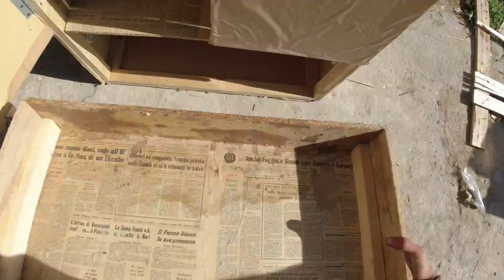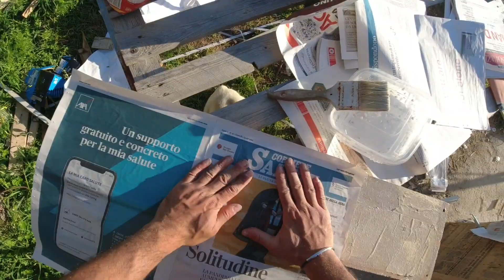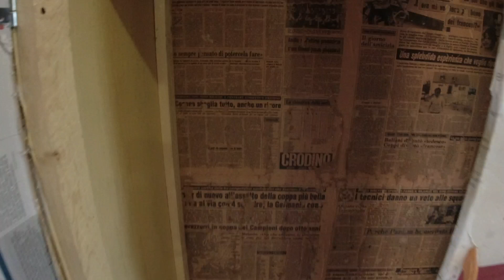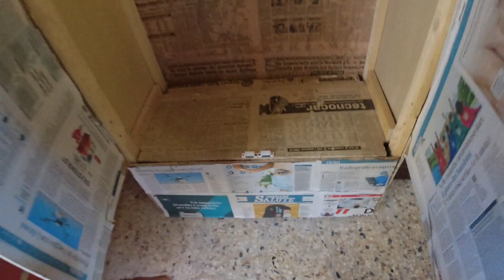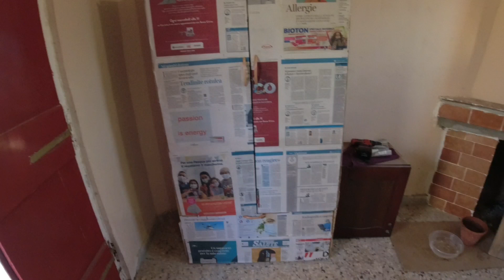COSTRUISCO UNO STRANO ARMADIO, E PORTO LA TROVATELLA DAL VETERINARIO. (I build a closet)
che giornata è che danno!!!

solo per MOMENTO CREATIVITÀ:
possibilmente foto in orizzontale ❤

solo E-MAIL COMMERCIALE
STUCCO PER LEGNO PRONTO:

prodotti simili utilizzati:

SPATOLE MISTE:

SCHIUMA PIRLIURETANICA
B008BGZ86G

VETRO SINTETICO
B00HWRE5O6

TELONE IMPERMEABILE
B07V9ZJMDN

IMPREGNANTE LEGNO BIANCO ACQUA:

IMPREGNANTE LEGNO NOCE:

Le mie attrezzature:

Riprese effettuate con :
Dji mavic mini:📽